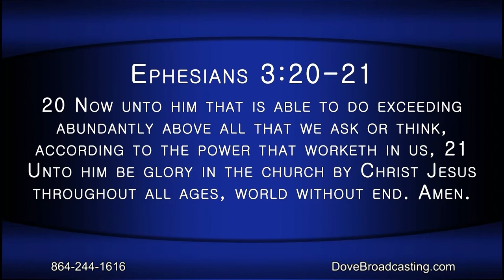Nite Line 04/13/21 HR-1, Donna Wayles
Pastor Benny Littlejohn welcomes Donna Wayles as she shares her story of surviving domestic abuse.  Donna’s memoir, I’ll Pray For You: A Christian Woman’s Guide to Surviving Domestic Violence, chronicles the cycle of physical abuse she experienced as well as the steps she took to escape it.  Sherry Anne sings tonight on Nite Line.